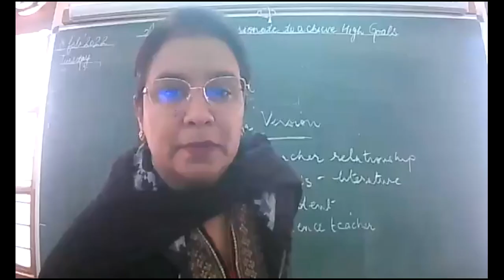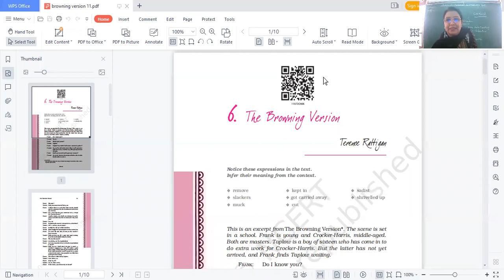8 2 22 XI C ENGLISH